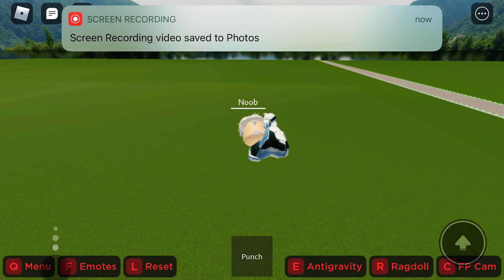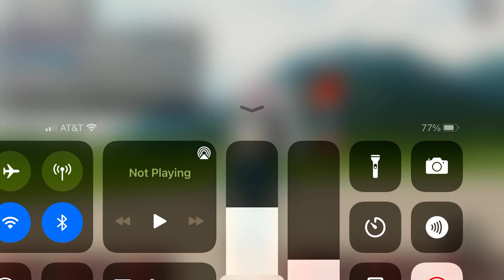Me when I’m lazy be like: